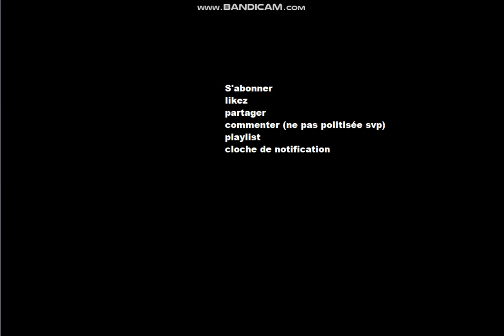La Route vers la Troisième Guerre Mondiale | le conflit en Ukraine | Scénario Fictif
(attention!, cette vidéo n'est pas à but politique, ce n'est qu'une vidéo de divertissement)